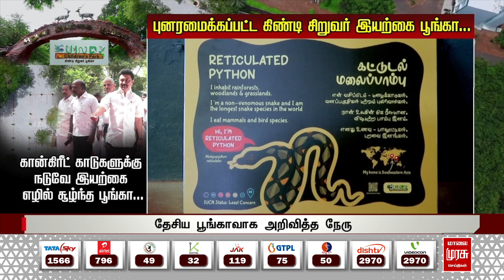கான்கிரீட் காடுகளுக்கு நடுவே இயற்கை எழில் சூழ்ந்த பூங்கா..| Guindy National Park | MK Stalin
கான்கிரீட்  காடுகளுக்கு நடுவே இயற்கை எழில் சூழ்ந்த பூங்கா..| Guindy National Park | MK Stalin | Chennai | Malai Murasu Seithigal